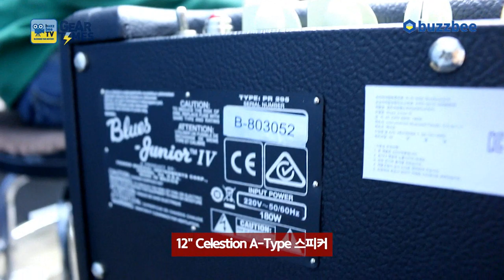[GearTimes 2673회] 펜더 Fender 기타앰프 Blues Junior IV 15W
펜더 Fender 기타앰프 Blues Junior IV 15W

4:57 스펙 (Spec)
7:23 사운드 테스트1 (sound test1)
10:26 사운드 테스트2 (sound test2)